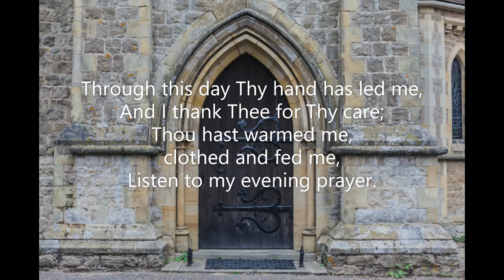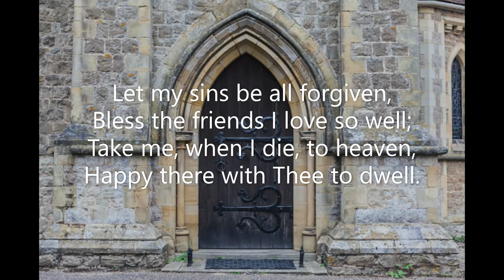Jesu, Tender Shepherd, Hear Us (696b Common Praise 1938) St Mabyn Mary Duncan Arthur H Brown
Piano track for Hymn 696b 'Jesu, Tender Shepherd, Hear Us' from the Anglican Book of Common Praise (1938) Words: Mary Duncan (1839) Music: Arthur Henry Brown (1868) Tune: St Mabyn 87 87 September 2022. Piano: Robert Aszmies